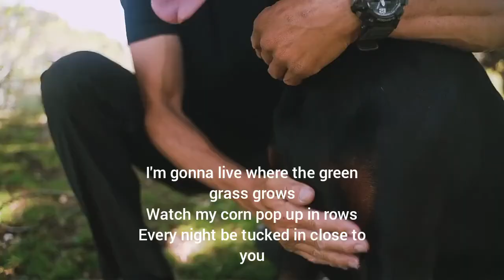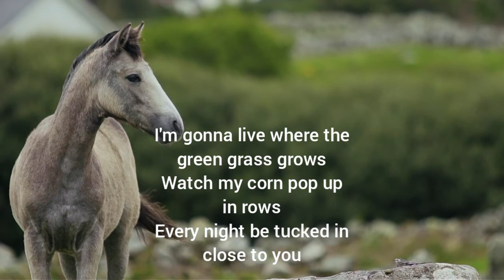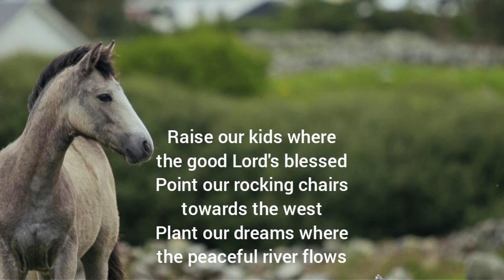Tim McGraw- Where the Green Grass Grows 😀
intro and outro visual: Intro Maker
Video Maker: Video.Guru
lyrics: Musixmatch
   Thank you RODNAE Productions, Samson Katt, Kelly L, Wayne Speedy from pexels.